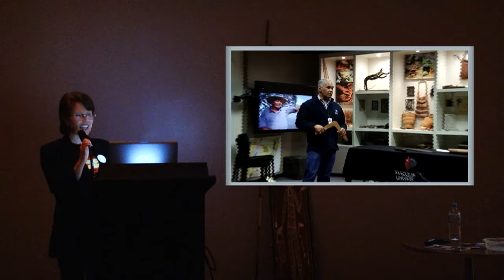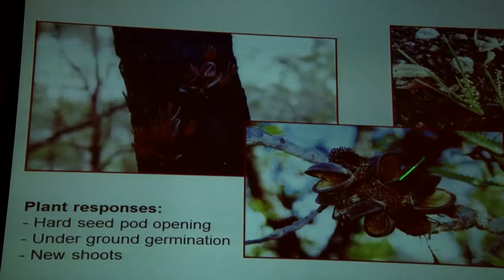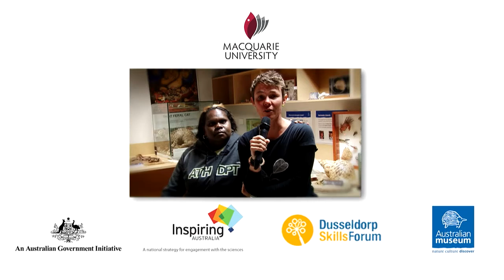National Science Week at the Australian Museum